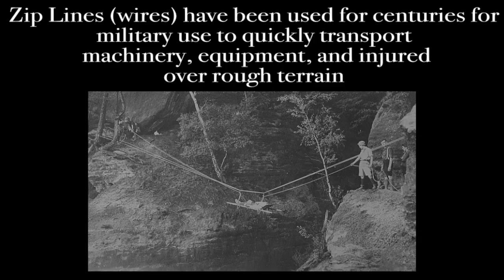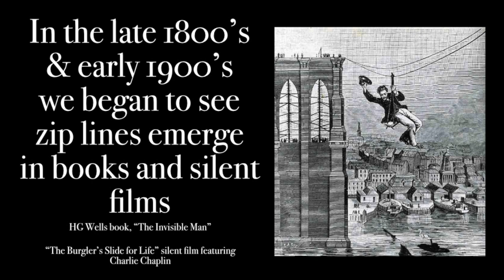History of Zip Lines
Zip Lines weren't always used for fun. They actually developed out of necessity centuries ago when people needed to traverse difficult terrain. As their use became more popular the military began innovating with zip line cables to evacuate troops and move heavy machinery.